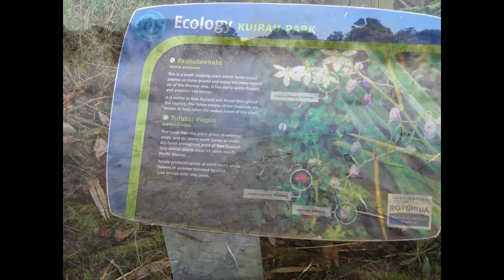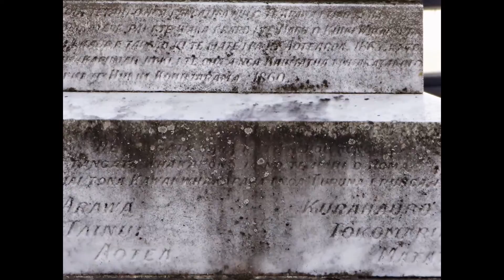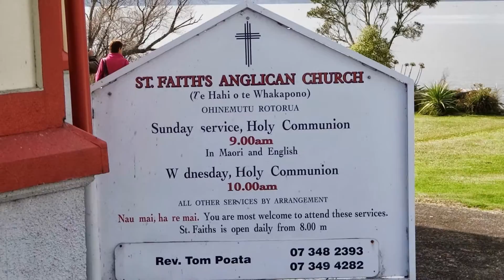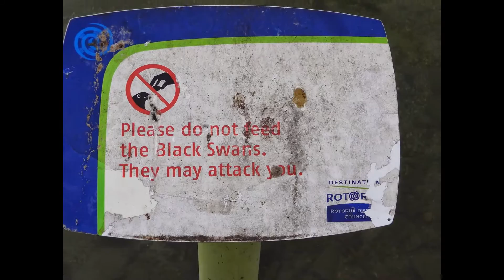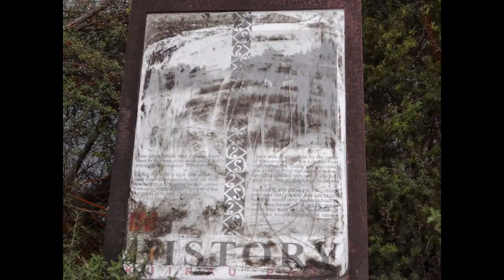NZ20日間 10 スライド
ロトルア　NZ20日間   9 スライド